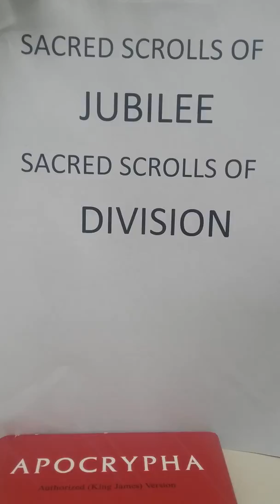Sacred Scrolls of Jubilee chapter 2.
Shabbat created for the children of Yisra'EL only.